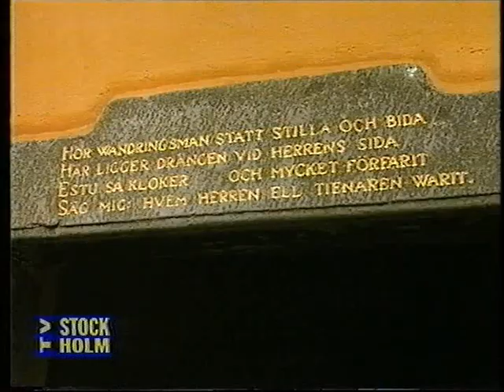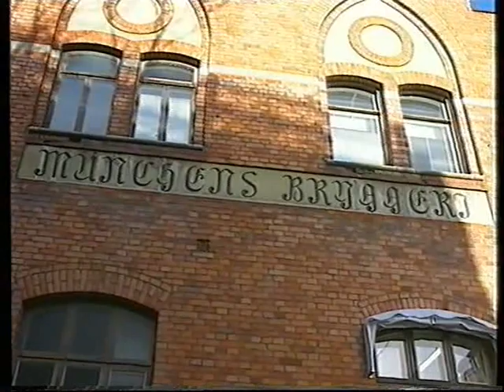Egon Hansen Stockholm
Mycket av sin tid ägnade han åt guidningar i Gamla stan och övriga innerstaden. Han deltog också i programserier i dåvarande TV Stockholm och i tidiga TV 4. Egon ledde vidare studiecirklar under olika rubriker i Mäster Olofsgården. Han hade ingen formell akademisk utbildning utan skaffade sig sina kunskaper genom tålmodiga studier av arkiv och den oerhört omfattande litteraturen om Stockholm.